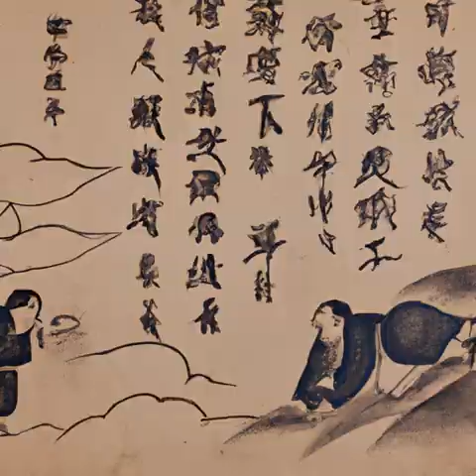第六十九章 有挂，任性（我在综武摸鱼的日子）